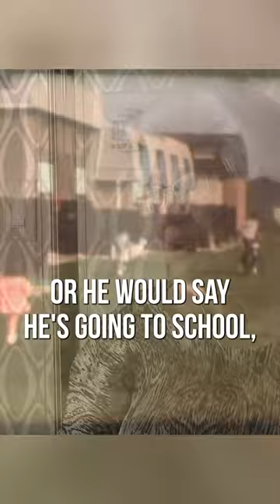Russell Peters vs. The World - Momma Peters